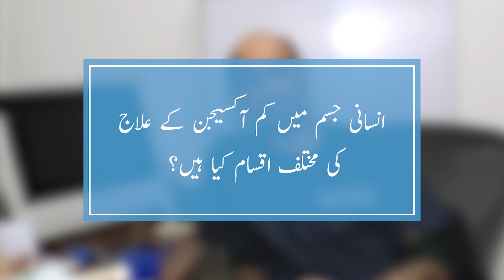Usage of Oxygen Therapy | Dr. Aftab Akhtar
In this public service message, Dr. Aftab Akhtar talks about Oxygen Therapy - Usage, Causes & Treatment Options.